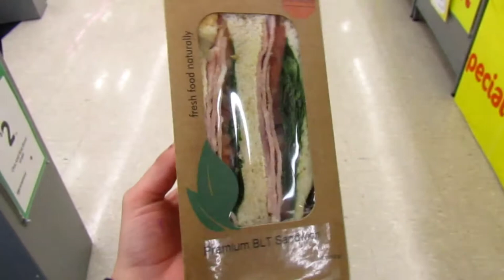Auckland Travel vlog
Here's a little video of my trip to Auckland I went on a couple days ago :)

I havn' t been posting regularly because do really don't have anything exciting happening at the moment, but do you think I should start making regular vlogs like everyday when ever I have the day off school and on the weekends?